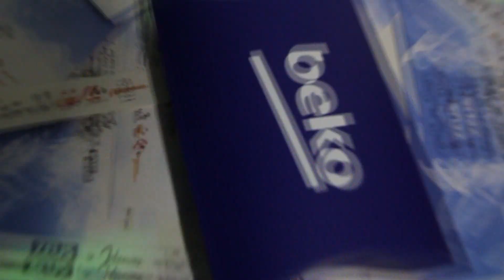Zeus In Heaven | BKC Tuzla | 8.2.2020.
Agencija Zeus, 2020. godinu započela je novim konceptom urbane zabave ZeusLimitedevents2020 u Tuzli.

Naš prvi od četiri tematska eventa koje spremamo u 2020. godini predstavljen je pod nazivom "In Heaven".
Limitirani broj zvanica imao je priliku uživati na ovom zaista unikatnom eventu na sceni Bosanskog kulturnog centra u Tuzli.

Powered by:
EmGallerie • Admiral electronic casino • Omega Beko shop • Kypers BiH • Chick-King • PREMIUM osiguranje • Tuborg • Red Bull • Olimpija BiH • Beko •
Smirnoff • Johnnie Walker • Bella Vita • 4You •